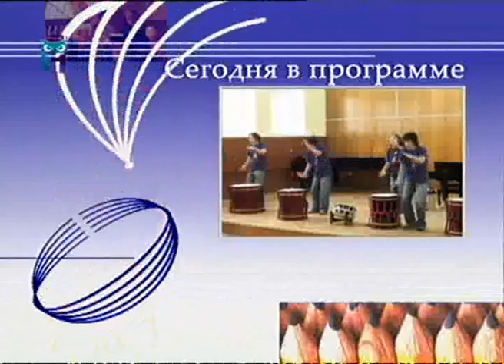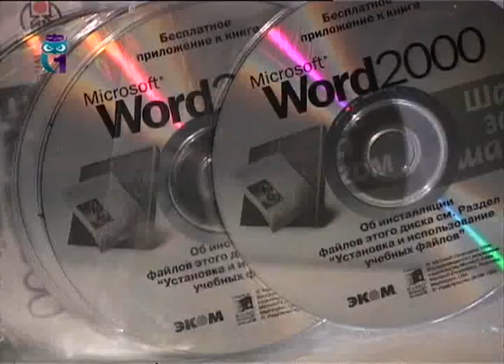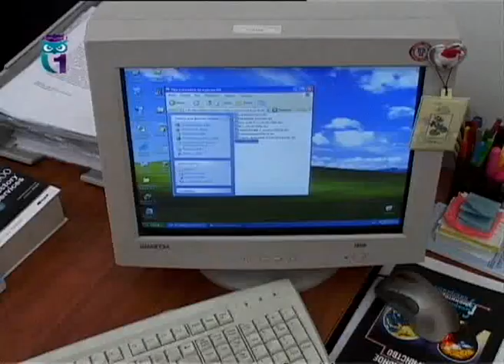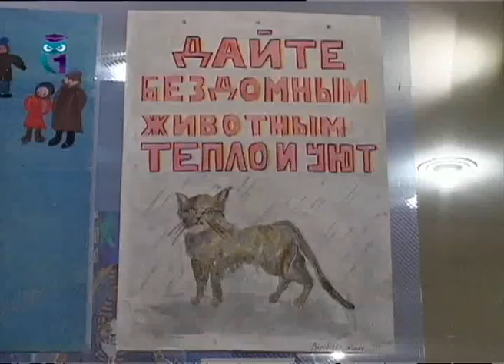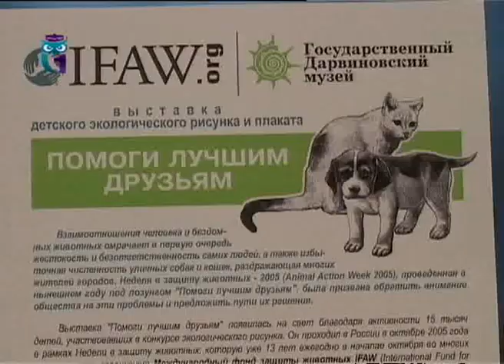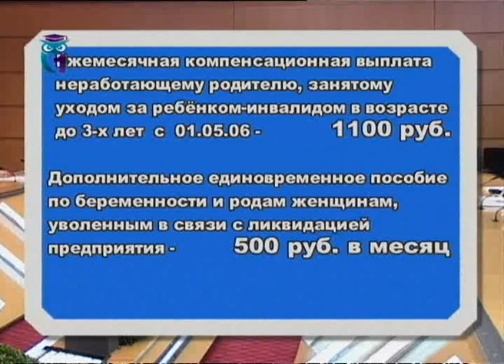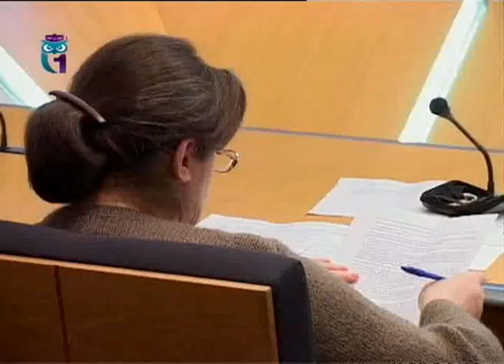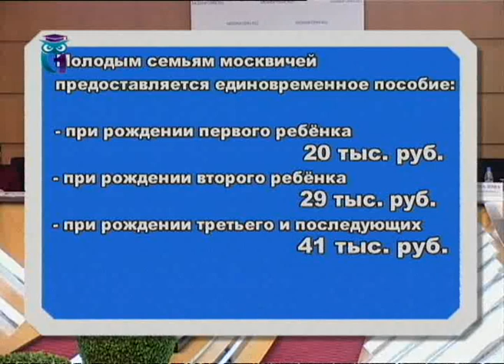Мир образования. Выпуск 46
Эфир 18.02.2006. Шоу японских барабанщиков ЯМАТО в гостях у московских школьников. «Посмотрите на мир глазами детей» - конкурс детского экологического рисунка. Журнал «Культура здоровой жизни»: мы отвечаем за прошлое перед будущим своим настоящим. Образование для всех. Первый образовательный канал. Другие передачи "Мир образования" смотрите на